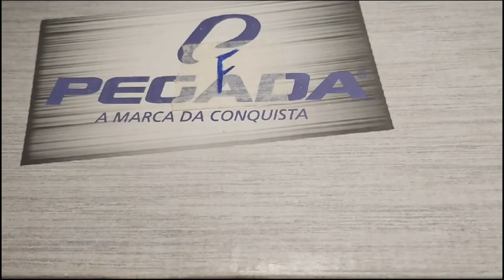Mostrando Minhas Miniaturas de RPG - PARTE 3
E ae galera, bem vindos a dungeon e la vamos nós, mais uma parte da minha coleção de miniaturas. E hoje teremos varias miniaturas boas, incriveis, mais ou menos e até umas ruins. E muitas, muitas referências a videos antigos! Bora ver mais miniaturas!

                      MUSICAS USADA
Title: Village Consort
Genre: Country & Folk
Mood: Dramatic